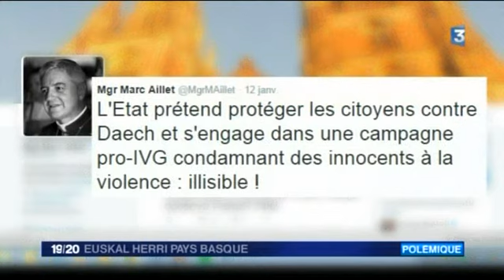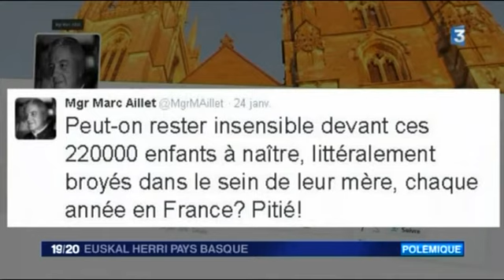Réaction au tweet de Mgr Aillet sur l'IVG / France 3 Euskal Herri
Reportage de France 3 Euskal Herri Pays basque diffusé le 27 janvier 2015